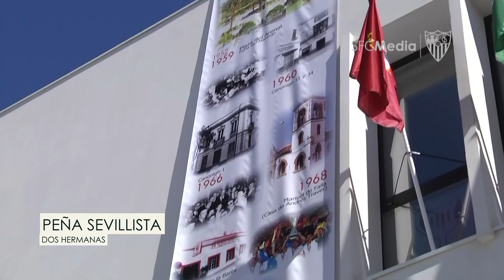Baño de sevillismo e insignia de oro para Joaquín Caparrós en Dos Hermanas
Baño de sevillismo el que ha recibido este domingo Joaquín Caparrós por parte de la PS Dos Hermanas, que en el marco de su 60 aniversario, le ha entregado la insignia de oro, un galardón que ya recibió el director de Escalafones Inferiores Pablo Blanco el año pasado.